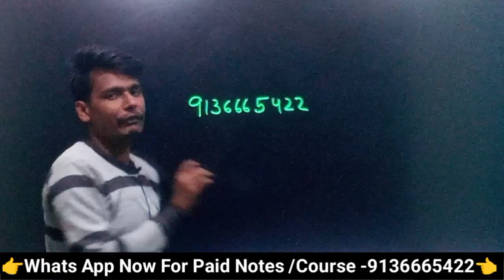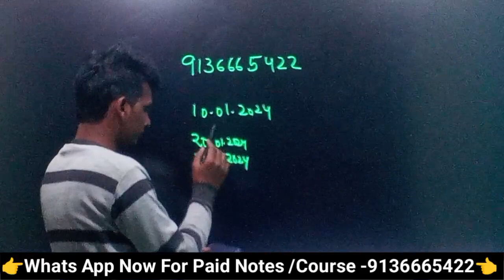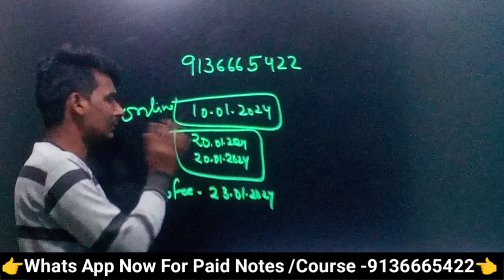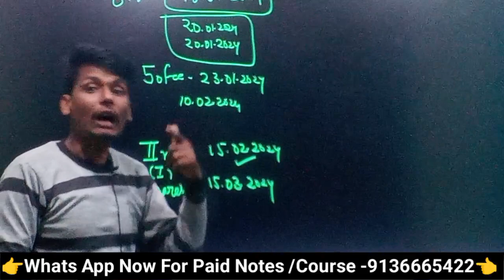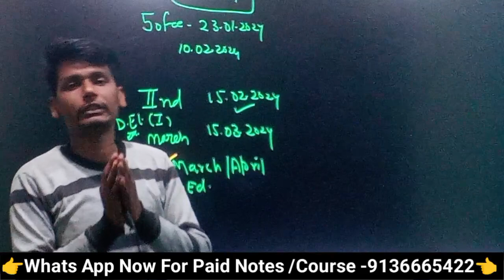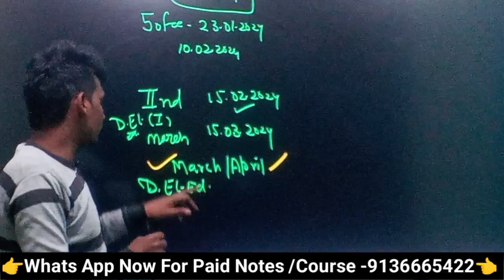Delhi D.el.ed |JBT |BTC|Exam Date |Admission कब से होंगे शुरू। संपूर्ण जानकारी।Delhi diet Admission